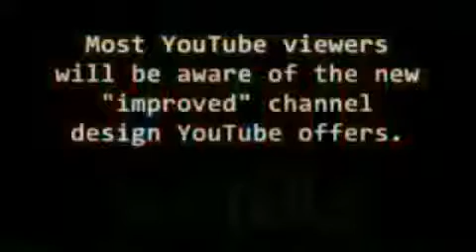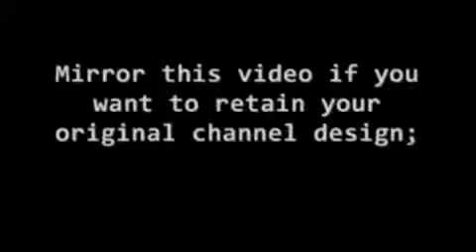WE DON'T WANT BETA CHANNELS!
Most YouTube viewers will be aware of the "improved" channel design. The new beta channel design has been unpopular with many users.

Dear YouTube: Please do NOT force us! Allow users to choose which of the two designs they want to operate under.

How to spread/mirror a video:

• Remember to rate, favorite, and comment on this video.

• To repost a video on your channel, copy the URL for this video and then go and paste the URL into the box on that page. Then click the "download" button. Two links will then appear below - right-click the 2nd link and choose "save target as".

Original videos: DeltaAtheism, MinybuddieCP
Editing: FFreeThinker